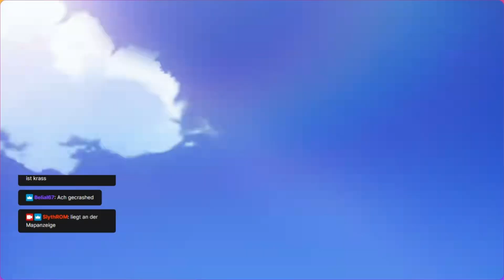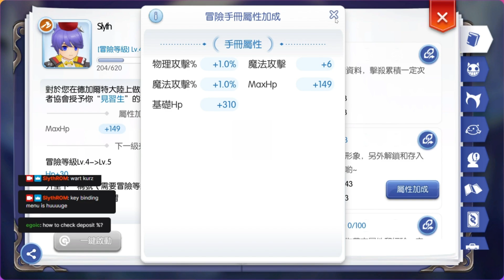ROM PC Client!! First Look @ ROM TW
I had the possibility to check out the brand new PC client for Ragnarok M - Eternal Love on the Taiwanese Server.

It features an amazing key binding, mouse support, WASD movement, a super stable connection and so much more!